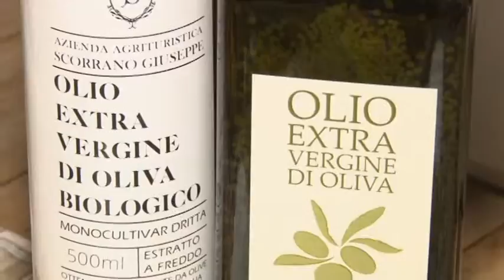Il carnevale di campagna Amica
In occasione del carnevale nel punto Coldiretti di Chieti gli agrichef mostrano come realizzare  i dolci della tradizione con prodotti rigorosamente locali attraverso laboratori di cucina